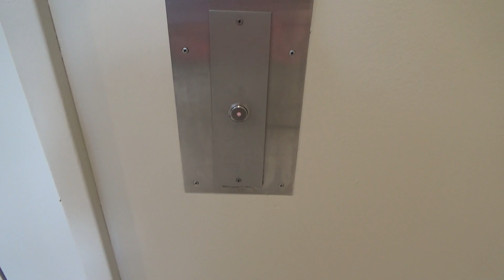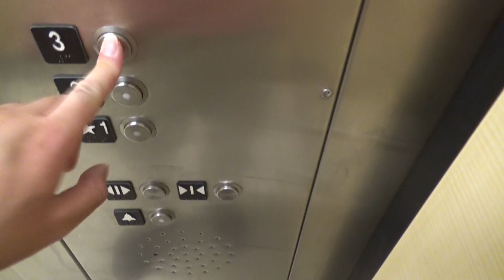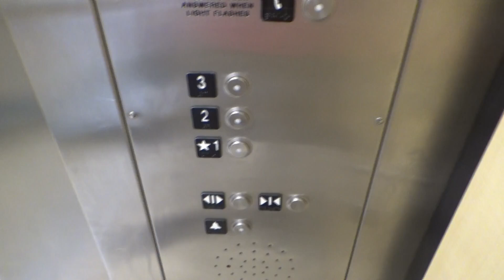Schindler Hydraulic Elevator at Macy's (The Galleria Mall) in Houston TX